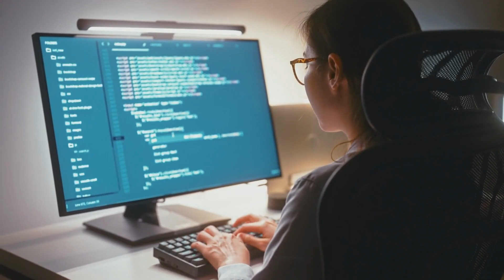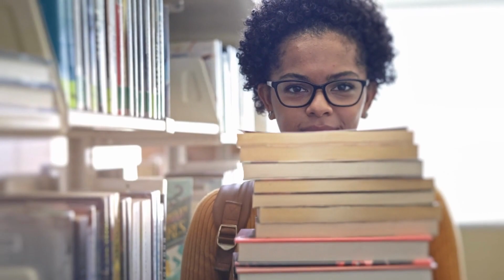Jack Ma's Life Advice Will Change Your Life (MUST WATCH)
Jack maa "we should make a lot of mistakes. and never give up a lot of people they make mistake they're probably give up we never give up we learn from mistakes."